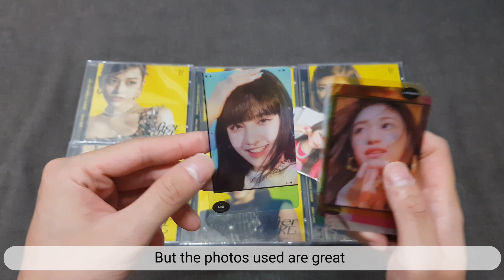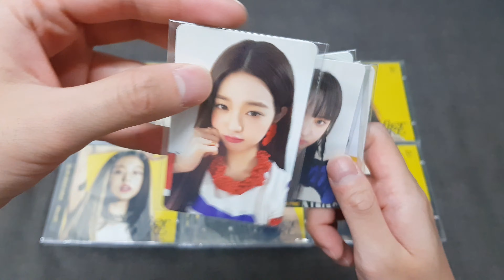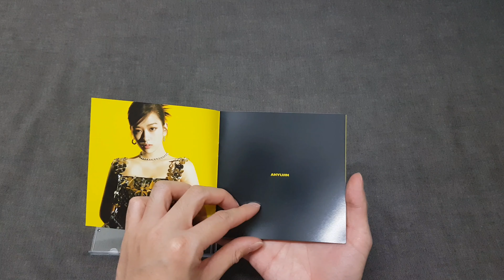[Unboxing] IVE - 3rd Single Album After Like (Jewel Case All Member Ver + SSQ POB)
IVE hit us with 3 consecutive bops within a year time!! After Like is definitely one of the best songs released in 2022. The sampling was used so perfectly !!

I've finally starting to receive my albums from Starship Square (SSQ). This video will be unboxing all members jewel case versions, then the next video will be on the photobook versions.

Background music credit to Jaken Rasonabe